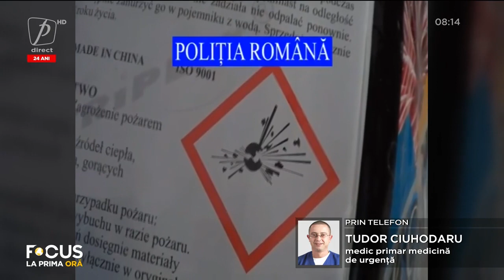TUDOR CIUHODARU, MEDIC PRIMAR MEDICINĂ DE URGENȚĂ, DESPRE RISCURILE FOLOSIRII PETARDELOR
FOCUS LA PRIMA ORĂ 17 DECEMBRIE 2021